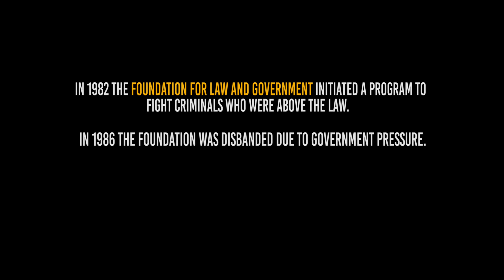KNIGHT RIDER HEROES Official Trailer (2016) David Hasselhoff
Knight Rider Heroes Trailer - Michael Knight and KITT are back!